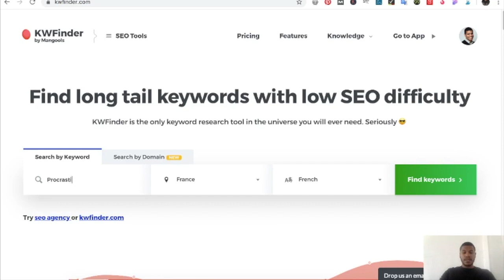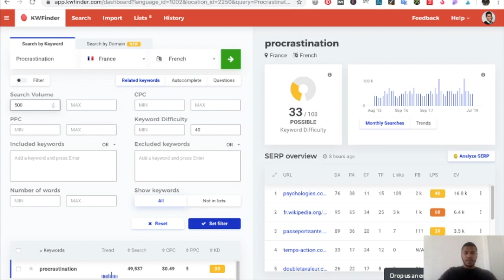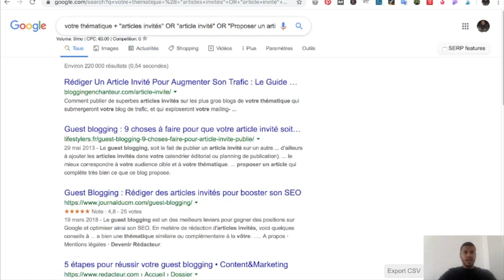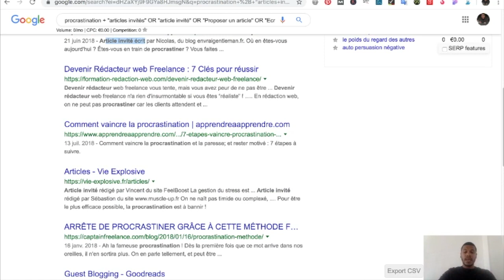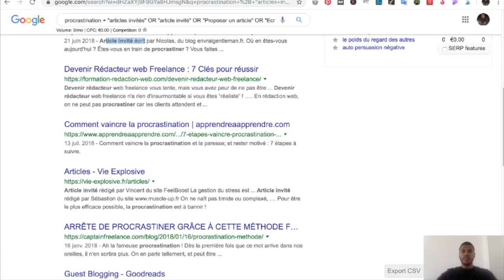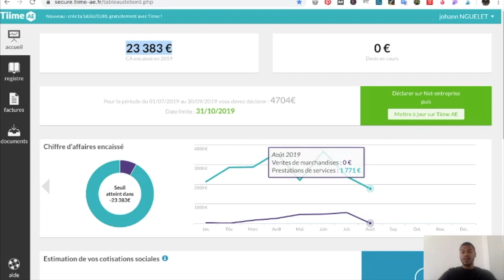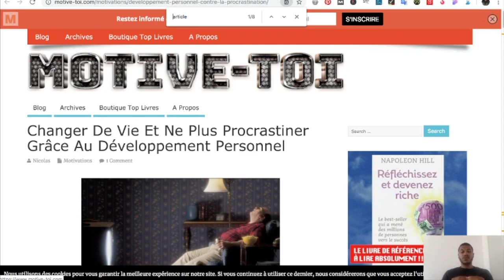Gagner 2000€/mois grâce à GOOGLE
Guide offert 🎁 :Les 7 étapes pour devenir un entrepreneur à succès ➡️

▬▬▬▬▬▬▬▬▬▬▬▬▬ 🛠MES OUTILS 🛠▬▬▬▬▬▬▬▬▬▬▬▬▬

▬▬▬▬▬LIENS UTILES▬▬▬▬▬

Titre de la vidéo: Comment gagner 2000€/mois avec Google

Dans cette vidéo je t'explique étape par étape comment tu vas pouvoir gagner 2000€/mois grâce à Google et le référencement naturel, en te positionnant sur Google tu vas recevoir du trafic qualifié et gratuit tous les jours et grâce à ça tu vas gagner de l'argent.

Plan de la vidéo:

1/Créer un blog
Si tu souhaites créer un blog je t'invite à regarder cette vidéo qui t'explique en 10 minutes comment installer Wordpress

 Rédiger un article
Tu va pouvoir rédiger un article qui sera lu par ton audience

Travailler le référencement naturel
Grâce au référencement naturel tu vas pouvoir positionner ton blog et recevoir du trafic qualifié.

Obtenir des backlinks
Pour travailler le référencement naturel tu dois obtenir des backlinks.

Article invités
LA meilleure technique pour obtenir des backlinks

Commande Google:
votre thématique + "articles invités" OR "article invité" OR "Proposer un article" OR "Ecrire un article invité" OR "devenir rédacteur" OR "publiez vos articles" OR "publiez un article" OR "Guest Blogging" OR "publiez ici" OR "Proposez un article" OR "devenir rédacteur" OR "devenez rédacteur"

Gagner de l'argent avec son blog

LE SECRET POUR FAIRE 100€ PAR JOUR AVEC GOOGLE ? [JAMAIS VU AVANT] Travail 2019 - Méthode 2 - Jimmy Decom - l'entrepreneuriat éthique:

4 moyens de GAGNER de l'ARGENT sur Internet avec son BLOG et devenir un entrepreneur LIBRE - Olivier Roland